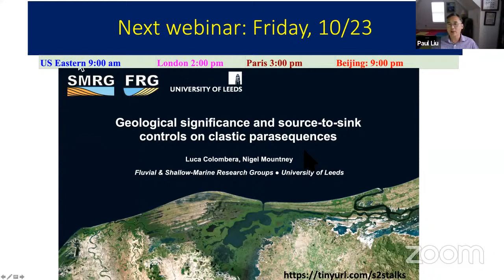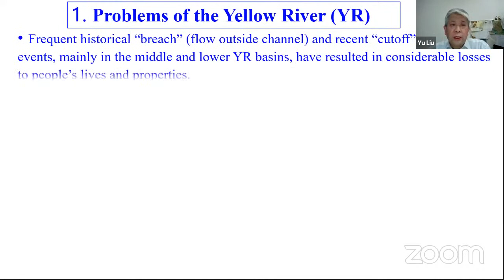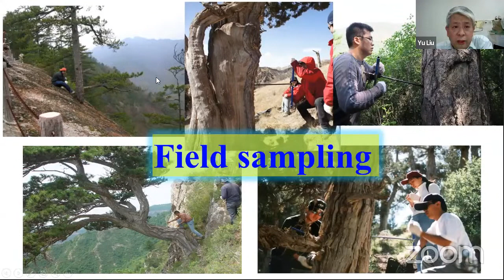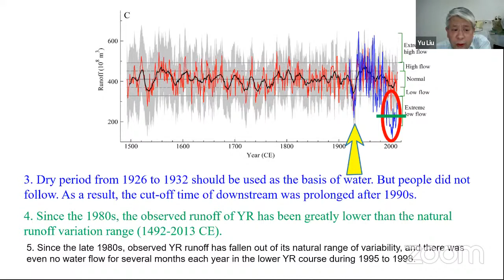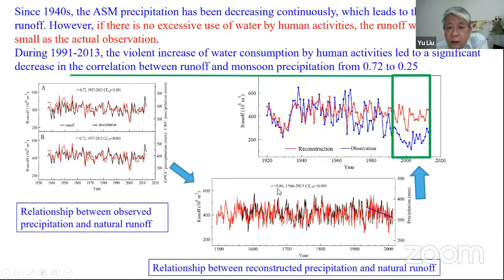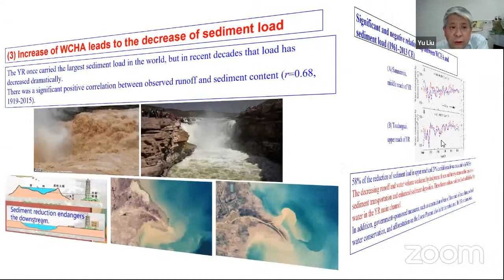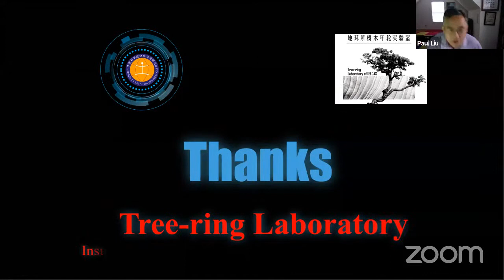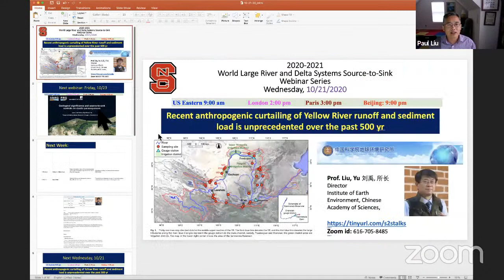S2S20-18- The Yellow River runoff and sediment load over the past (Yu Liu, 10/21/20)